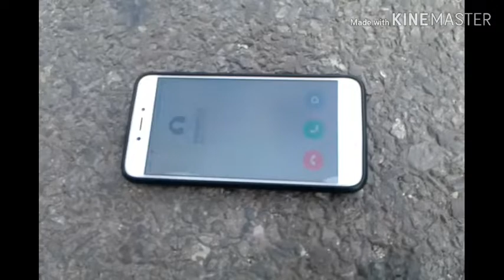O Bondhu Re chilarai college boys Golakganj